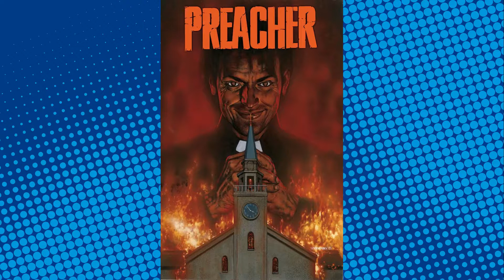LEGENDS OF TOMORROW - Recenze 1. Série / Season 1 Review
Recenze na 1. sérii  DC's Legends of Tomorrow a v nejbližších dnech chystám i 2. sérii. Enjoy

PS: Úplně mi vypadlo, že do Arrowverse patří i Supergirl :D